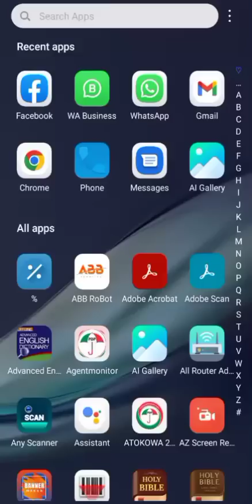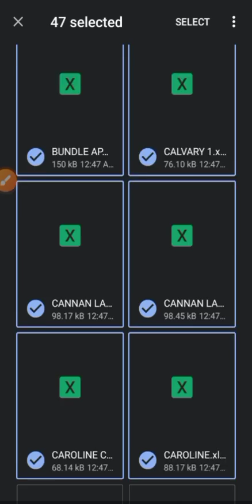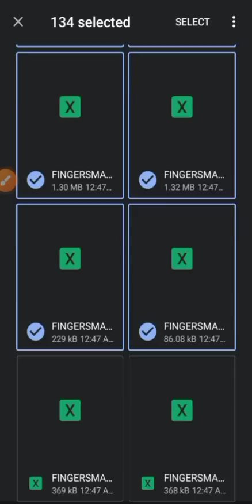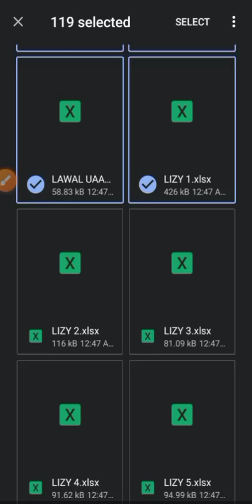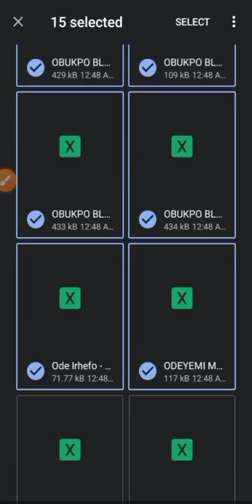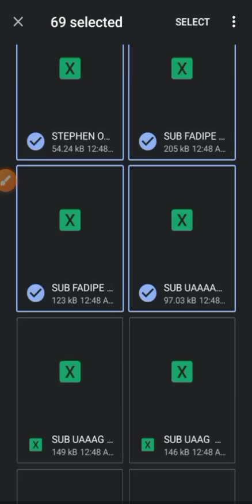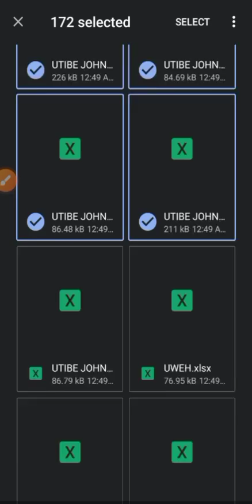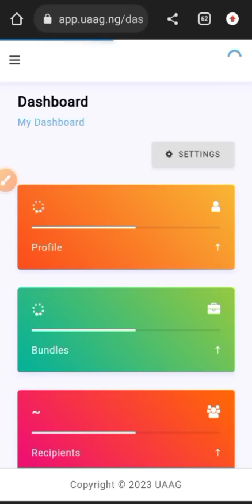WATCH HOW BUNDLES ARE UPLOADED TO UAAG DISBURSEMENT APP - FINGERSMARK